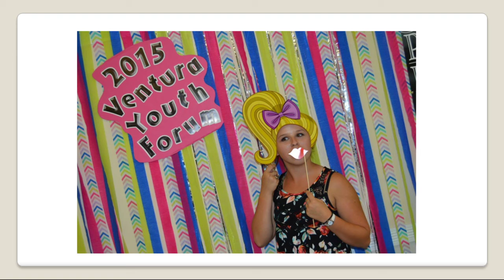VCofC 2020 grads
Congratulation to our 2020 graduates.  We are proud of you all.